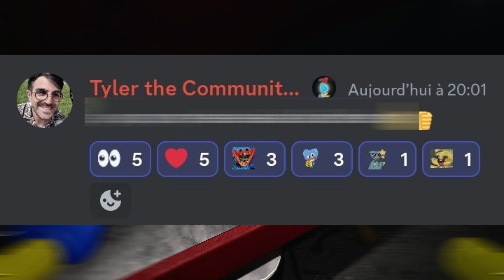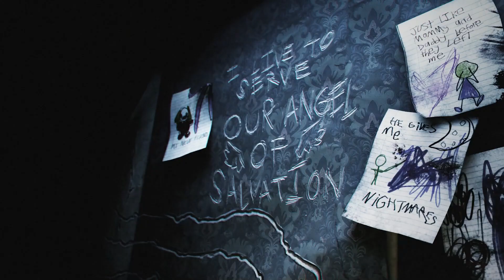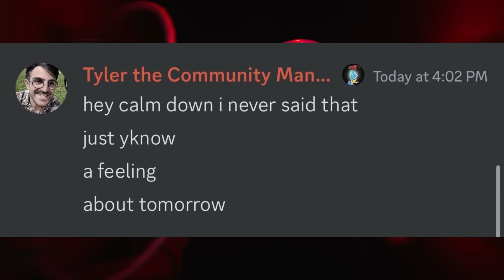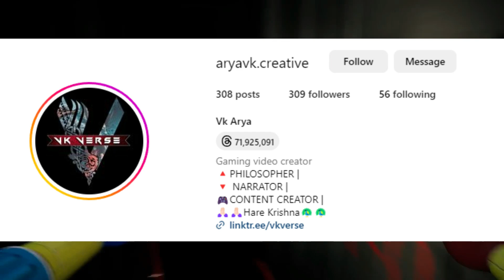NEW SCREENSHOTS EXPLAINED : Poppy Playtime Chapter 3 Release Date & More | HINDI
🌟GPU - Inno3d RTX 3060 OC

CONTENT EXTRA